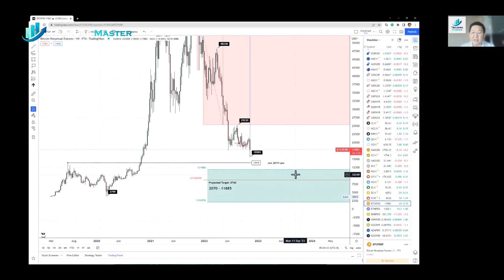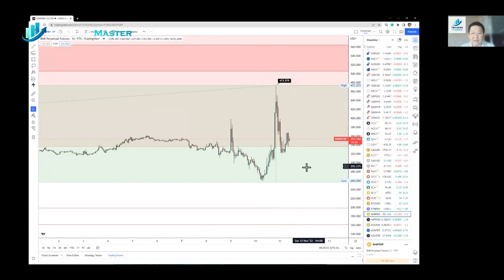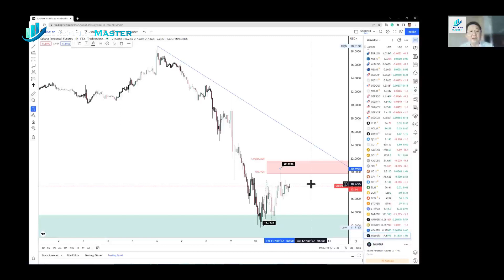TMA - 每日金融市场更新 (11 Nov 2022, 09:08 SGT)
美国整体通胀率八个月来首次跌破 8%。美国国债市场上涨，压低了基准 10 年期国债收益率，创下 2009 年 3 月以来的最大单日跌幅。大多数分析师认为，整体数据和核心 CPI 出现意外下滑，进一步证明美国经济已经过了通胀峰值。

该报告推动美国股市飙升，标准普尔 500 指数在早盘尾盘上涨超过 4%，原因是希望美联储虽然预计不会很快转为鸽派，但至少不会被迫采取更激进的姿态。

美国股市飙升，纳斯达克指数飙升超过 7%。标准普尔 500 指数上涨 5.54%，收于 3,956.31 点。道琼斯指数目前已从 9 月 30 日的收盘低点回升约 17%，较 1 月初的收盘高点仍下跌约 9%。

在美国 10 月份消费者价格涨幅低于预期表明潜在通胀正在降温后，美元大幅下跌。华尔街欢呼雀跃，因为这可能会让美联储在加息方面变得不那么激进。

最新的 CPI 数据提振了其他货币兑美元。日元一度攀升至 2008 年以来最大单日涨幅，英镑创下 1985 年以来最大单日涨幅。欧元/美元上涨 1.93% 至 1.0204，美元/日元下跌 3.94% 至 140.92 和英镑/美元当天上涨 3.15% 至 1.1714。

加密世界的危机动摇了人们的情绪。 Binance 放弃了对 FTX 的救助协议，让 FTX 首席执行官 Sam Bankman-Fried 争先恐后地探索所有选择，他的公司处于崩溃的边缘。

比特币上涨 11.76% 至 17,744.00 美元，此前该交易日自 2020 年底以来首次跌至不足 16,000 美元。今年以来已下跌 60% 以上。

与此同时，在 Tron 创始人孙宇晨同意将基于 Tron 的资产从 FTX 转移到外部钱包后，Tron 网络的原生代币 TRX 从 12 美分飙升至 29 美分，涨幅超过 140%。